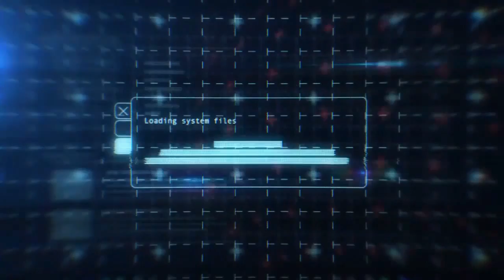DreamHomes Virtual Walk Through